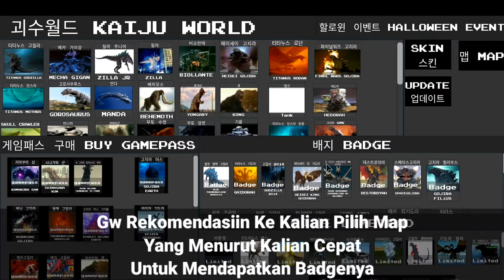Cara Mendapatkan "SCP" Badge Di Kaiju World I Roblox